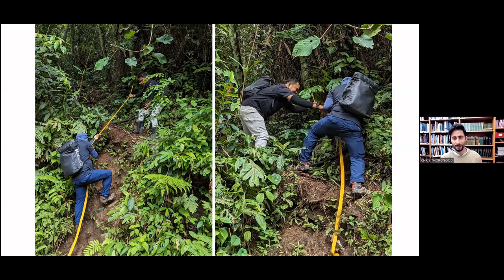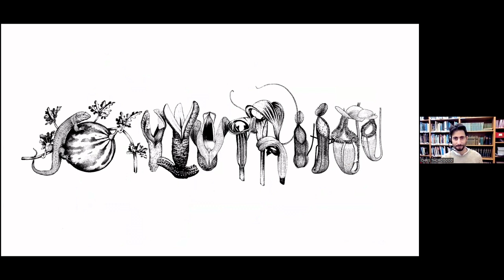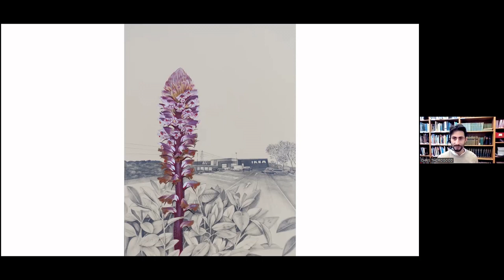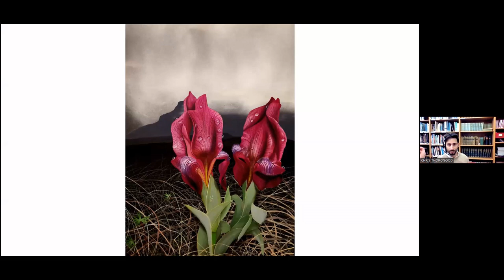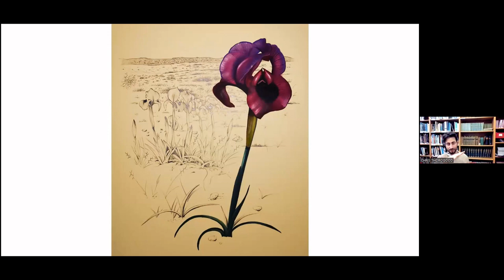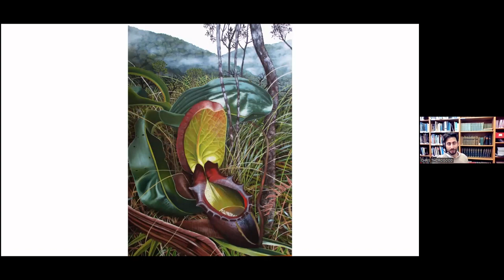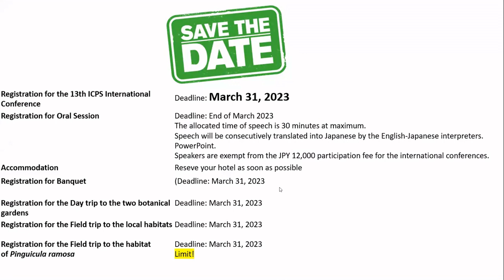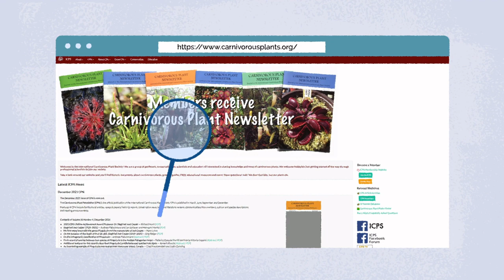CHASING PLANTS: To Pitcher Plant Paradise by Chris Thorogood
Chris Thorogood dreamed of seeing pitcher plants in the wild as a child. His childhood dream came true when he became a botanist and travelled the world in pursuit of parasitic and carnivorous plants. Based on his latest book Chasing Plants, this talk will take you on an adventure around the plant world, brought to life with Chris’s paintings.